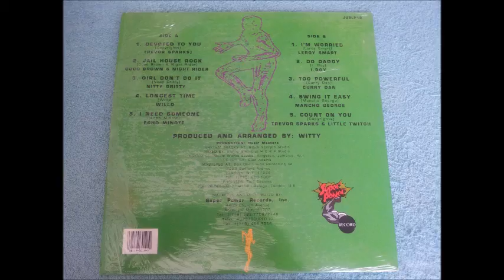Rhythm Four Various Artists